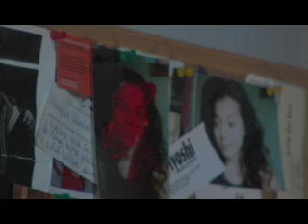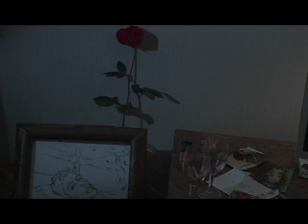Red Lyden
A silent film about a passion murder in midtown NY.